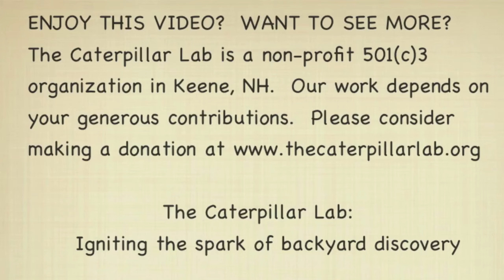Monkey Slug Caterpillars at The Caterpillar Lab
Monkey Slug Caterpillars
Is it a monkey? Is it a slug? No! It's a monkey slug caterpillar!

These strange beasts must surely be one of the most outlandish of all New England caterpillars. Finding one crawling down a driveway in Maine as a child I was stumped. What was this thing in front of me? Plant? Animal? Fungus? Slug caterpillars are weird to begin with, but with its twisted, hairy, balloon tentacles and stop and go crawl, Phobetron are in a class of their own.

Believe it or not, most people don't know that the surprising slug caterpillars of the family Limacodidae even exist, and that they are backyard caterpillars the world around!